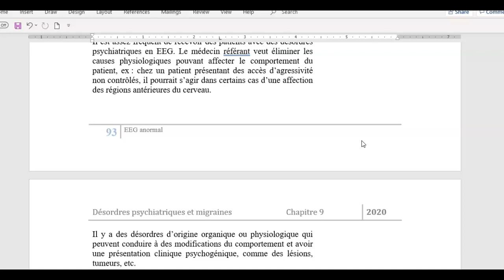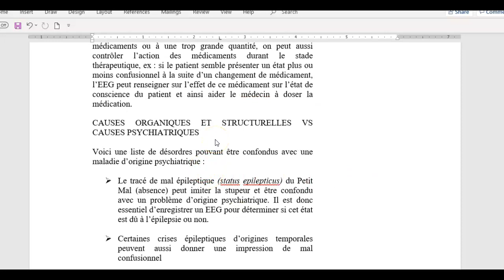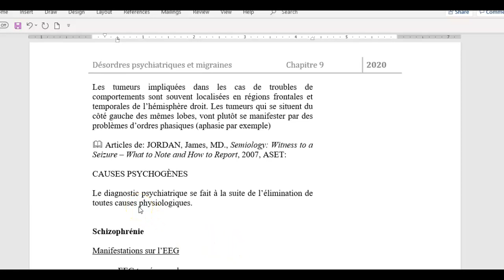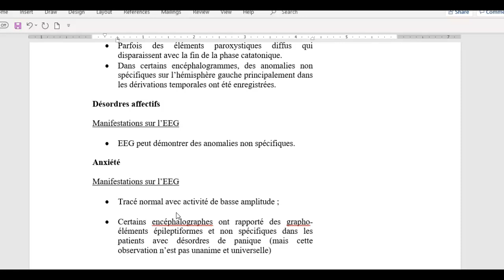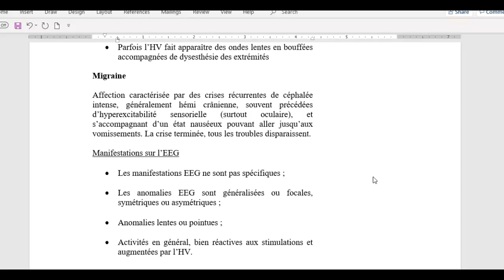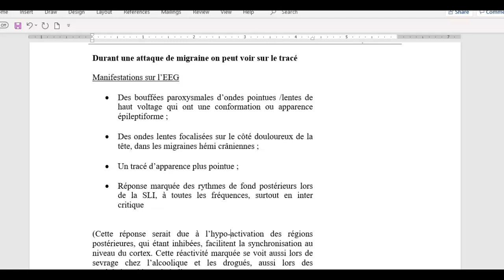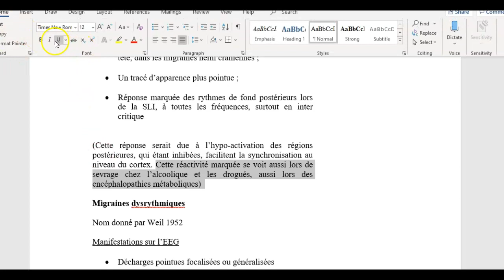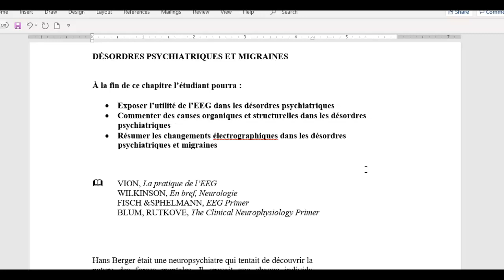EEG anormal Désordres psychiatriques et migraines